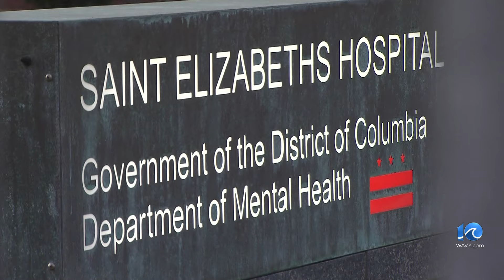John Hinckley Jr. reflects on Reagan, wants to perform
John Hinckley Jr., the man who tried to kill then-President Ronald Reagan, speaks out about his mental illness and how he wants to move on.